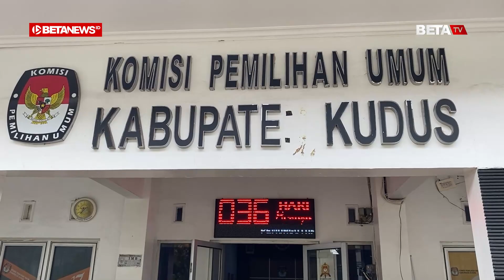Ribuan Warga Kudus Dicatut jadi Anggota Parpol Tanpa Izin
BETANEWS.ID, KUDUS - Ribuan warga Kudus merasa dirugikan oleh partai politik (Parpol). Hal itu dikarenakan pencatutan nama tanpa izin sehingga yang bersangkutan terdaftar sebagai anggota parpol dan tercantum di Sistem Informasi Partai Politik (Sipol).

Apalagi bagi mereka yang ingin daftar sebagai Kelompok Penyelenggara Pemungutan Suara (KPPS), Pengawas Tempat Pemungutan Suara (PTPS) serta profesi lain yang mensyaratkan orang tersebut tak boleh terafiliasi oleh partai politik.